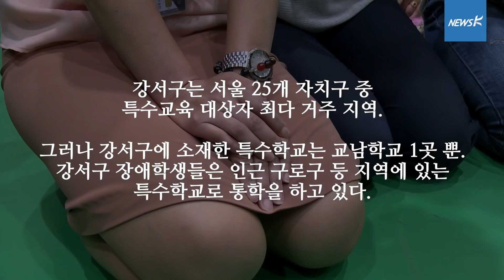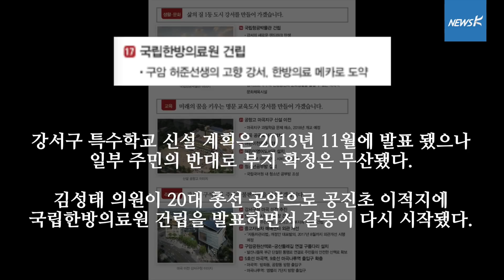[현장] "여러분 제발 도와주세요" 또다시 무릎 꿇은 엄마, 아빠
학교용지 확보 등에 관한 특례법(학교용지법)은 학교부지는 교육청 관할이고 학교 부지는 목적 외로 사용할 수 없도록 하고 있다.